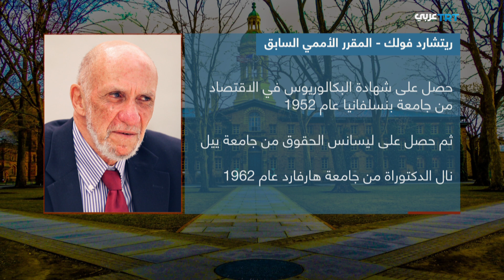لقاء مع البروفيسور ريتشارد فولك - المقرر الأممي السابق لحقوق الإنسان في فلسطين | على موعد 22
هو خبير أممي مرموق، وأستاذ فخري للقانون الدولي في جامعة برنستون الأمريكية، وأحد الشهود الأحياء على اغتصاب الأرض الفلسطينية منذ عهد الانتداب البريطاني، لصالح تأسيس دولة الاحتلال الإسرائيلي، ورغم أنه ينحدر من أسرة يهودية، إلا أنه اشتهر بانتقاداته اللاذعة لإسرائيل بسبب انتهاكاتها ضد الفلسطينيين ويصفها بجرائم التطهير العرقي التي ترقى إلى مرتبة جرائم الحرب ويتهمها بممارسة نظام الفصل العنصري. كيف يرى تطورات القضية الفلسطينية؟ وما موقفه من صفقة القرن؟ وماهي رؤيته للصراع في سوريا؟ وما تقييمه لإدارة الرئيس ترمب في ملف السياسة الخارجية الأمريكية وخاصة في منطقة الشرق الأوسط؟
أنا ديما عز الدين على موعد مع البروفيسور ريتشارد فولك - المقرر الأممي السابق لحقوق الإنسان في فلسطين
صوت دوبلاج: أشرف البلقيني

المنتج المنفذ: أشرف البلقيني